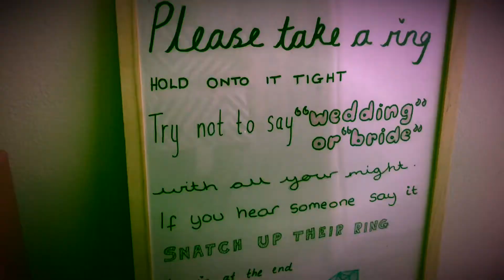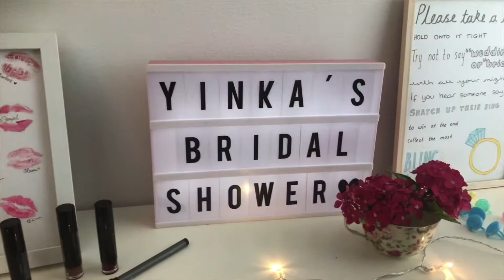Yinka’s Bridal Shower 💄👰💋